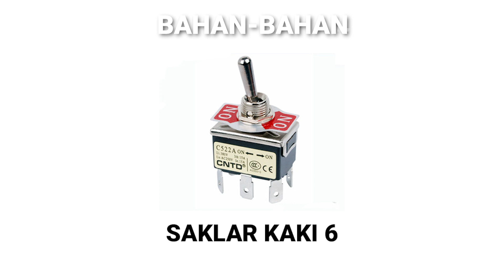Cara membuat Lampu Syuting Murah - DIY lighting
Bikin Lighting sendiri sebenarnya tidak susah, cm butuh ketelitian.
Di Video kali ini kami ingin menunjukkan cara membuat Lighting Murah meriah dengan bahan yang mudah di dapat. DIY lighting

selain buat syuting film, lampu ini juga bisa buat lampu studio. atau untuk keperluan syuting indoor.

Film "Sowan"
shooting menggunakan DIY lighting